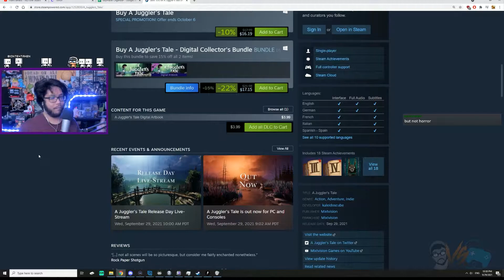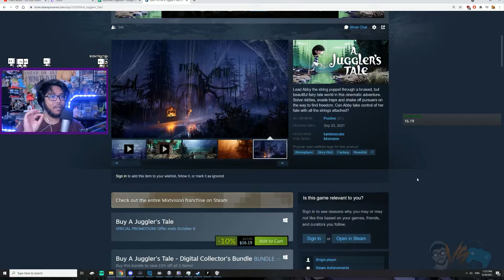IS THIS SECRETLY A HORROR GAME?! - A Juggler's Tale Gameplay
Thanks for checking out my A Juggler's Tale review on this episode of Mabimpressions! Hope you enjoy the A Juggler's Tale gameplay. This is a A Juggler's Tale first impressions and A Juggler's Tale walkthrough. Is A Juggler's Tale worth playing? Is A Juggler's Tale worth buying?

Lead Abby the string puppet through a bruised, but beautiful fairy tale world in this cinematic adventure. Solve riddles, evade traps and shake off pursuers on the way to find freedom. Can Abby take control of her fate with all the strings attached?

If you enjoyed this A Juggler's Tale reaction, I’m always down to start a A Juggler's Tale playthrough, and A Juggler's Tale gameplay walkthrough if enough people are interested.

FEATURES
Make use of the puppet’s strings in unique puzzles, find your way around obstacles, cross raging rivers, sneak through bandit camps and make it past dangerous traps to find freedom.
Explore a beautiful and grim world, inspired by the tone and mood of traditional fairy tales.
Live through an intense story of hope and empowerment.
Find out what it takes to truly break free from all strings attached.
STORY
"Ladies and Gentlemen! Come in, come in! In the mood for a story, are we?"

Abby is an artiste held captive at a circus: She spends her days entertaining the audience and her nights in a cage, longing for freedom. One day, she escapes the circus and gets to explore a mystical world.

Alas, freedom comes at a cost and Abby soon finds herself dragged into the dangers this world has to offer: In a war-torn, medieval fairytale, surrounded by ravaged, starving citizens and hunted by the relentless cut-throat Tonda, Abby has to cross raging rivers, make it through bandit camps and around traps.

Her adventure is always accompanied by the lyrical rhymes of puppet master Jack, who is telling her story while holding the strings of his puppets firmly in his ever-helpful hands.

Who can Abby trust? Can she find a way to truly break free? Despite dangling from her threads, will Abby learn that she can still influence her destiny?